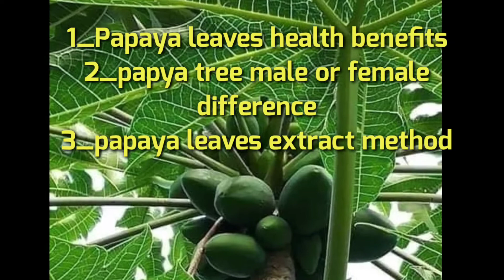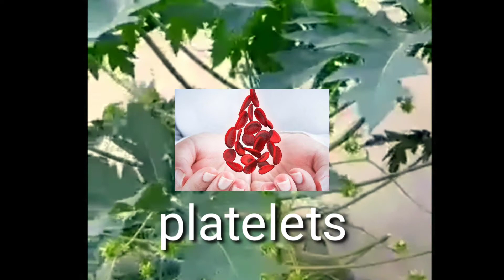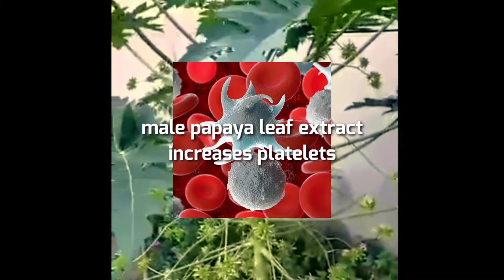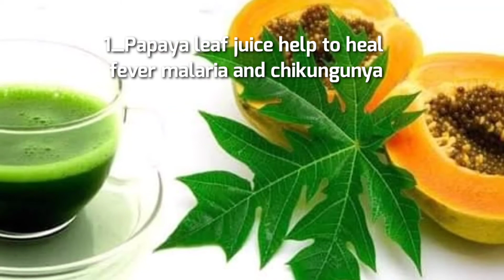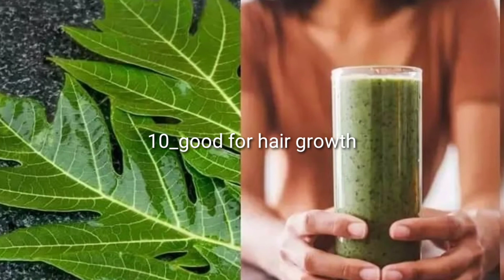Papaya Male And Female Tree Difference||Papaya Leaves Benefits||Papaya Leaves Extract,juice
Sometimes you have a papaya plant filled with flowers, but it doesn't give any fruit. Why? Because it probably has male flowers, which are important for pollination but it will not translate into fruit. Watch this video to know more!

You need to keep just one or two male papaya plants in your garden and remove the rest as soon as they start flowering and you can recognise them as male. The female plant should be retained and allowed to grow in girth so that it forms good fruit and has a long life. See this video to know how to differentiate between male and female papaya plants.

If you like this video and want to see more content like this, please do drop a comment letting us know so we can plan out some more videos for everyone! Thanks for stopping by,

ingredients:
mature papaya Leaf 2 ,water as required Papaya leaf juice in conjunction with your allopathic treatment can be effective in treatment of dengue and malaria. Papaya leaf juice can be beneficial for people with a weak immune system. You can have it on a daily basis to give a boost to your immunity. Papaya leaf juice May treat symptoms related to dengue fever. ... Papaya leaf juice May promote balanced blood sugar. The papaya leaf juice is extremely good for the liver. It can work as the natural cleaning agent which removes all the toxins and impurities and detoxifies the liver Papaya leaf juice May support digestive function. . Papaya leaf juiceMay have anti-inflammatory effects. Papaya leaf juice May support hair growth. Papaya leaf juice May promote healthy skin. ... Papaya leaf juice May have anticancer properties. Please don't drink during pregnancy There is an effect on giving papaya leaf juice to breastfeeding and working mothers in increasing the amount of prolactin hormone and infant's weight in Tangerang. Papaya leaf juice can be used as galactogogues to help breastfeeding mother. drink a glass of papaya juice for at least 2 times a day and you can cure dengue fever faster. Have 25 ml of papaya leaf juice in water twice a day to help your body generate platelets in significant amount to battle the dengue fever and get your body healthier. . The juices' healing properties have the potential to cure one from chronic liver diseases jaundice, liver cirrhosis,cancer Papaya leaves can increase the immune system. ... Vitamin A and alpha-hydroxy acids in papaya can also break down dead skin cells to improve skin tone, help remodeling collagen, and brighten lentigos. Klein added, papaya is rich in vitamin C, which naturally functions to lighten sun spots and#growpapayas organicpapayas papayafromseed malepapayas femalepapayas papayaflowers Relevant Blogs - Papaya Plantation - If you have any questions, do leave them in the comments section.

Which are Male & Female flowers on a Pawpaw Fruit Tree?

How to Tell The Difference Between Male and Female Papaya Trees